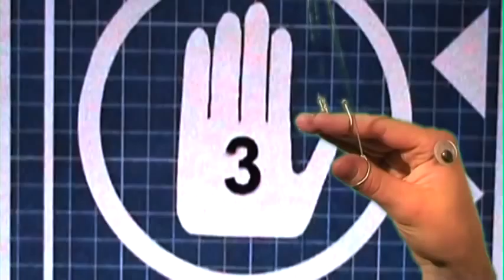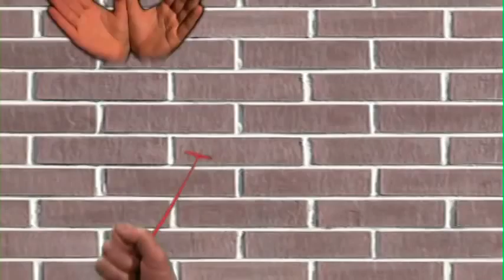"Evil Little Hands" (video) by Panda Bear Jones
PBJ is dead.